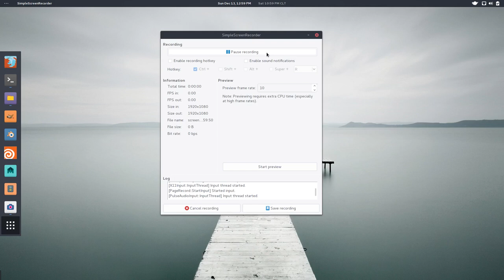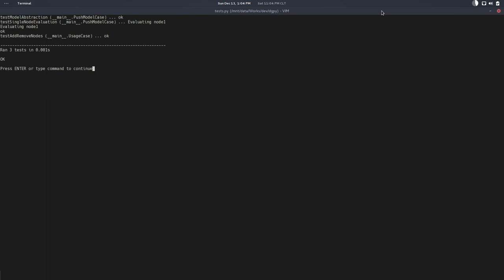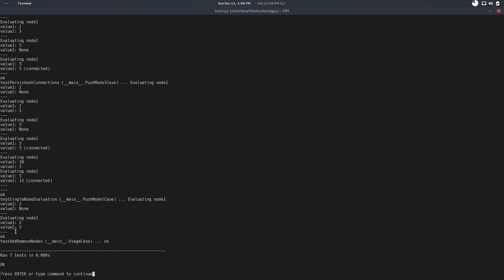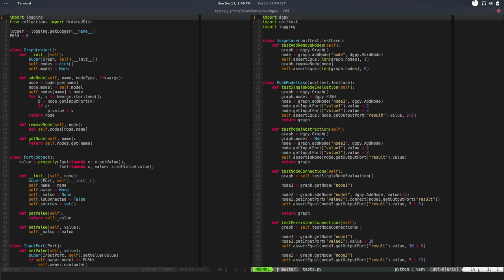dgpy09 - Graph model isolation